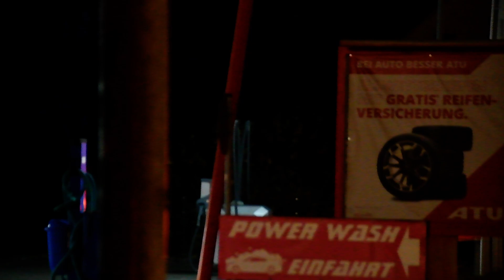Heimrauchmelder ausgelöst | HLF und DLAK der Feuerwehr Oldenburg, Wache 1 + Ankunft Einsatzort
Zu sehen ist hier das HLF1 und die DLAK 1 der Berufsfeuerwehr Oldenburg Oldb. in Niedersachsen von der Autobahn abfahrend zu einem ausgelösten Heimrauchmelder in Oldenburg-Kreyenbrück.

Nachdem der ELW1 B-Dienst an uns auf der Autobahn vorbei fuhr und direkt abgefahren ist, sind wir hinterher. Da dieser ziemlich kurz nach der Abfahrt anhielt, ein Heimrauchmelder zu hören war (Fehlalarm), kam die Wache 1 noch zum Einsatzort gefahren, welche vor die Cam kam.

Beste Grüße an die Oldenburger Retter an dieser Stelle.